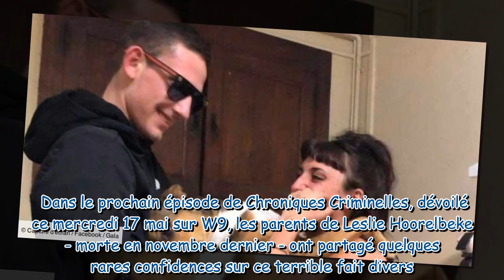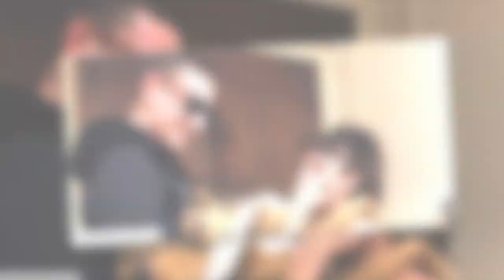Mort de Leslie et Kévin : cette procédure difficile pour la belle-mère de la jeune femme